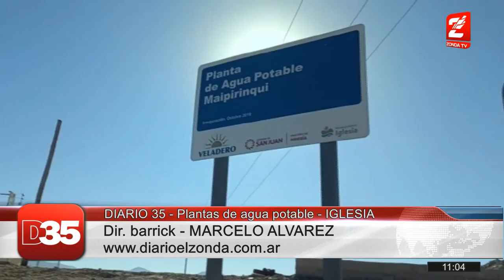Inauguran 3 plantas de agua potable en Iglesia